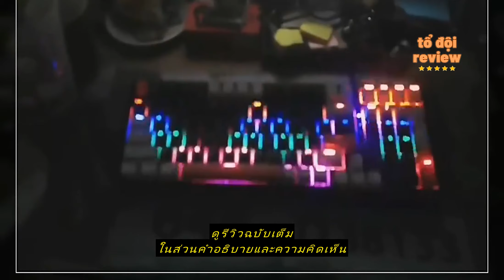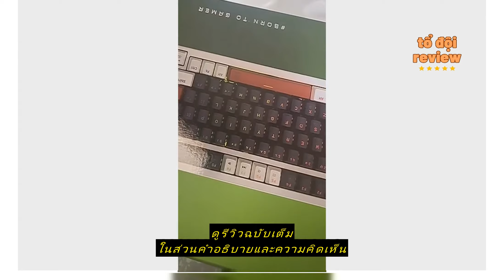Review EGA TYPE CMK1 Mechanical Keyboard CIY ได้ มีให้เลือก 4 ดีไซน์ 2 สวิตต์ Blue/Red Switch MI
ซื้อราคาที่ถูกที่สุดบน Shopee ที่นี่

EGA TYPE CMK1 Mechanical Keyboard  CIY ได้  มีให้เลือก 4 ดีไซน์  2 สวิตต์ Blue/Red Switch MINI RGB รับประกันสินค้า 2 ปี